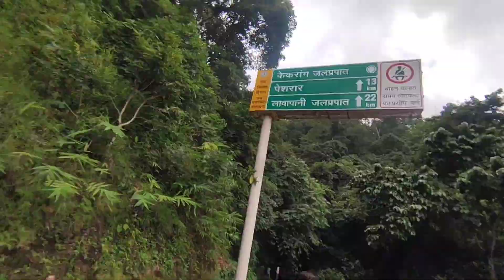धरती का स्वर्ग यहीं है 🥰 Lawapani waterfall Day178 झारखण्ड पैदलयात्रा